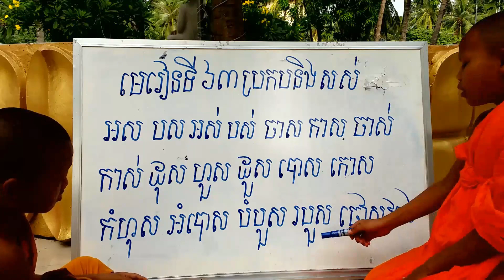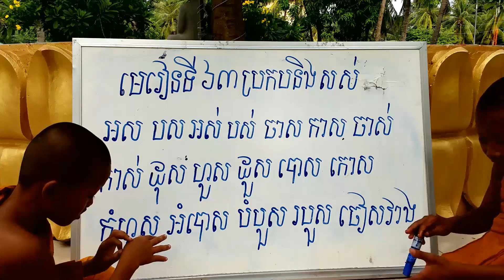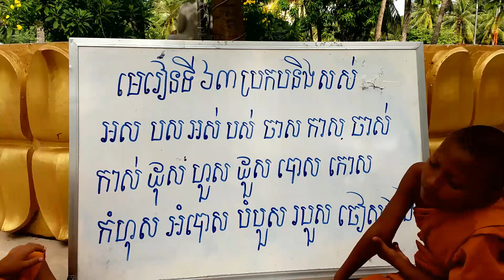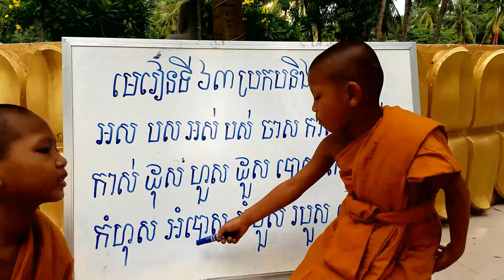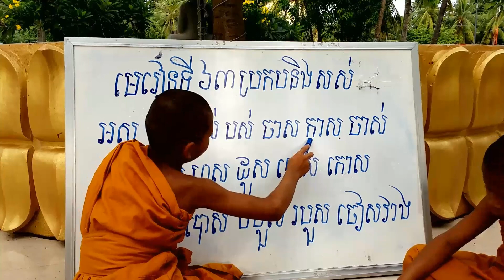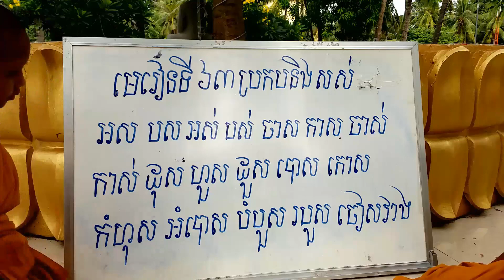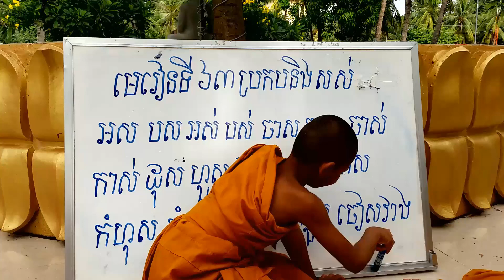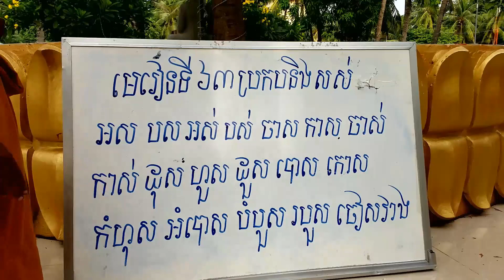Learn khmer . មេរៀនទី៦៣, ប្រកបនិង,ស,ស់, EDUCATION VIDEO SARATH